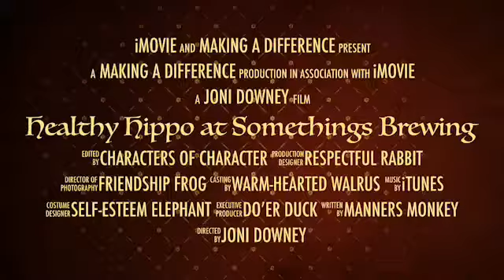Healthy Hippo at Somethings Brewing